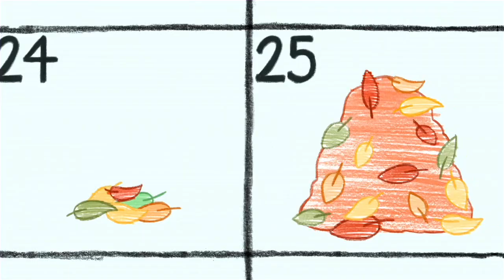Peg + Cat - We Miss the Pig!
When the Pig leaves the farm to join the opera, Peg and Cat realize that they can’t go on without him.  They miss him and want him to come back!

An animated preschool series that follows an adorable spirited little girl, Peg, and her sidekick, Cat, as they encounter unexpected problems that require fun and creative solutions. In order to solve the problems, Peg and her cat must add, subtract and apply basic arithmetic. Their adventures take them to historical far-away lands, art centers in bustling metropolises and the colourful cosmos, all the while demonstrating that it’s never too early to start learning the magic of numbers.